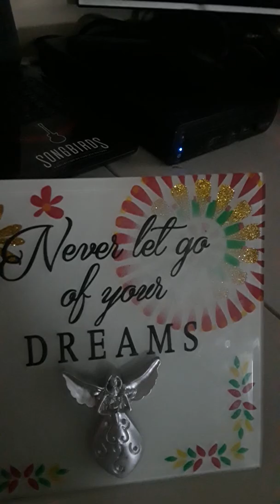Secret life of pets 2 Dasiy trailer reaction 👍👍👍👍😍😍😎😍😎❤❤❤